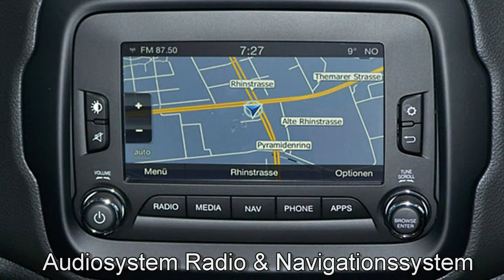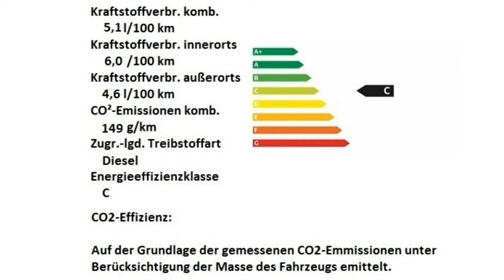Jeep Renegade MY17 Limited HPF26767 Granite Crystal "Motor Village Berlin"